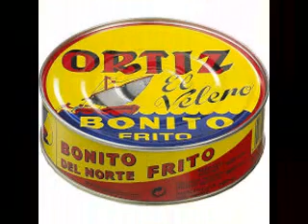POLCA DEL "PATA E BOLSA" de Fernandez Mas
POLCA DEL "PATA E BOLSA" cantautor uruguayo Ricardo Fernández Mas